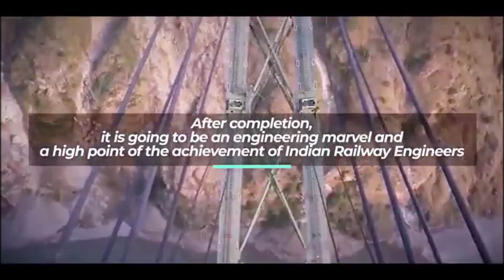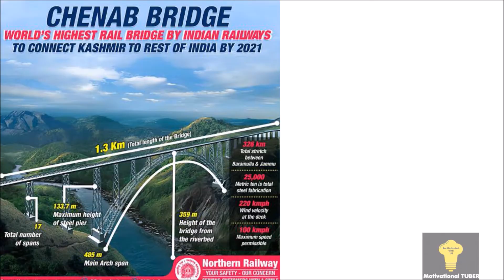Chenab Bridge: World Highest Railway Arch Bridge in J&K Completed I भारत का गौरव चिनाब रेल ब्रिज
कश्मीर से कन्याकुमारी तक देश को रेलवे लाईन से जोड़ने वाली रेल प्रॉजेक्ट का नाम है ऊधमपुर श्रीनगर बारामूला रेल लिंक यानी यूएसबीआरएल. चिनाब ब्रिज इसी का एक हिस्सा है जो क़रीब 1400 करोड़ रूपए की लागत से बना है और पूरी रेल लाईन प्रॉजेक्ट 28 हज़ार करोड़ रूपए में बन कर तैयार होगी. 272 किलोमीटर की इस रेल लाईन परियोजना को राष्ट्रीय महत्व का घोषित किया गया है, कोंकण रेलवे कॉर्पोरेशन लिमिटेड के सीएमडी संजय गुप्ता ने बताया कि ये रेल लाईन हिमालय की शिवालिक पर्वत माला और मध्य हिमालय की पीर पंजाल शृंखला के सबसे दुर्गम इलाक़े के बीच से पार हो रही है. 272 किलोमीटर की इस रेल लाईन परियोजना में 38 सुरंगें और 97 ब्रिज हैं. उत्तर रेलवे ज़ोन की इस परियोजना को राष्ट्रीय महत्व का प्रॉजेक्ट घोषित किया जा चुका है. उत्तर रेलवे के इस ब्रिज का निर्माण कोंकण रेलवे कर रहा है.जम्मू कश्मीर बारामूला रेल लिंक पर चेनाब आर्क एक स्पेशल ब्रिज है जिसकी लम्बाई 467 मीटर है. इस पुल की लम्बाई 1315 मीटर है. नदी के तल से इसकी ऊंचाई 359 मीटर है. एफिल टावर की ऊंचाई 324 औऱ कुतुब मीनार की ऊंचाई 72 मीटर है. इसकी तुलना में यह ब्रिज काफी ऊंची है. इस ब्रिज को बनाने के लिए खास तरह के दो केबल कार को बनाया गया. जिसकी क्षमता 20 और 37 मिट्रिक टन है. 266 किलोमीटर प्रतिघंटे से चल रही हवा की रफ्तार को भी यह पुल आसानी से झेल सकती है.

हमारे फेसबुक पेज को लाइक करने के लिए क्लिक करें।
हमारे इंस्टाग्राम अकाउंट को लाइक करने के लिए क्लिक करे।

JAI HIND